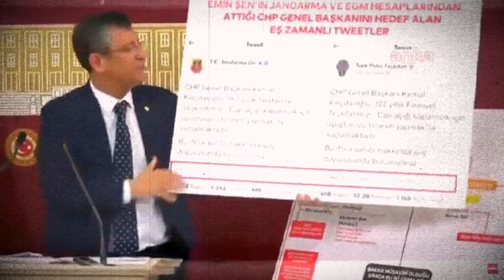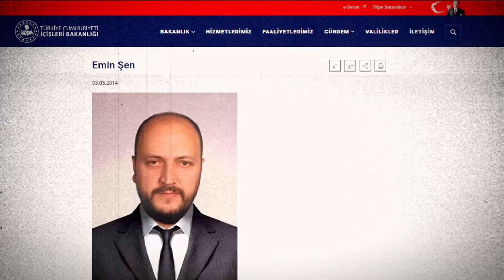Özgür Özel, Süleyman Soylu Dosyasını Açtı - Tüm Türkiye Şokta! Son Dakika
Özel'in iddiaları sonrası İçişleri Bakanlığı'ndan jet yanıt! Sitede 'Bakan Müşaviri' başlığı erişime kapandı
İçişleri Bakanlığı'ndan Özgür Özel'in İçişleri Bakanı Süleyman Soylu'ya dair iddialarına yalanlama gelirken Bakanlığın sitesinde 'Bakan Müşaviri' başlığının erişime kapatılması dikkat çekti.
İçişleri Bakanlığı'ndan Özgür Özel'in İçişleri Bakanı Süleyman Soylu'ya dair iddialarına cevap geldi.

Açıklamada, "CHP milletvekili Özgür Özel’in ismini zikrettiği Emin Şen; devlet memuru olmayıp, bakan müşaviri görevi de bulunmamaktadır." denildi.

emin şen, Sedat Peker, özgür Özel, Süleyman Soylu, İçişleri bakanı, özgür Özel Süleyman soylu, dosya, son Dakika haberleri,